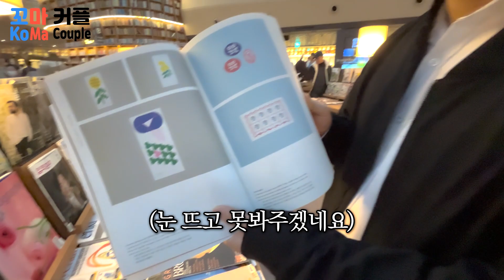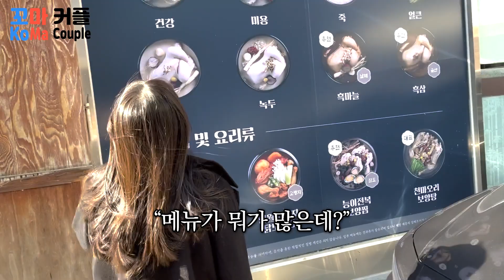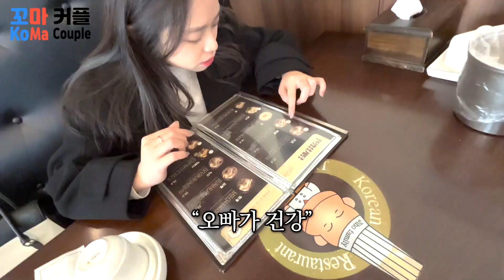꽃샘 추위에 삼계탕 먹은 외국인 아내의 리얼한 반응ㅋㅋㅋ│연양갱 먹기, 결혼식장, 봉은사 탐방│국제부부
안녕하세요~ 오늘은 친구 결혼식에 멜과 참석 후
봉은사도 가고 삼계탕도 맛있게 먹어봤습니다
이 날 추운 날씨였는데 따뜻한 삼계탕 먹으니 너무 좋았습니다ㅎㅎ